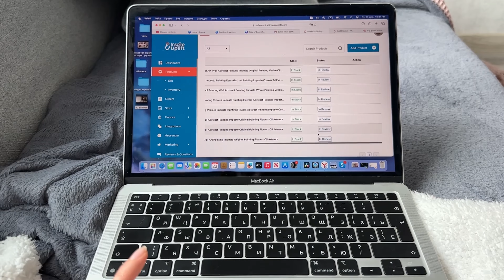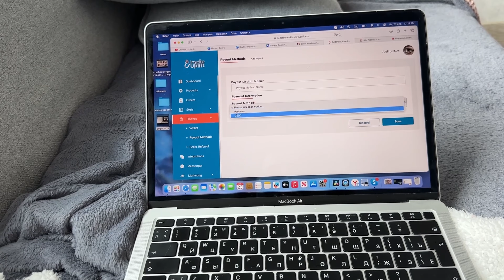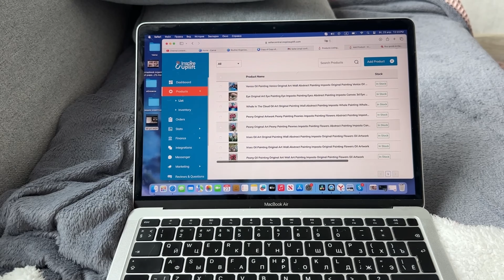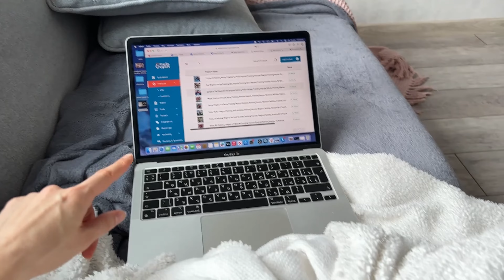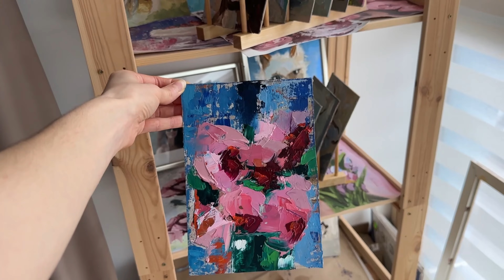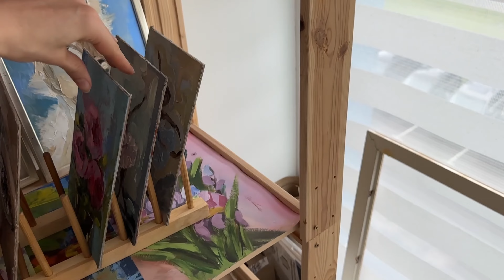Где продавать картины / Подготовка к ярмарке / Влог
Всем привет!
В этом влоге покажу  вам где регистрирую интернет-магазин, подготовка к выставке-ярмарке, новые картины.